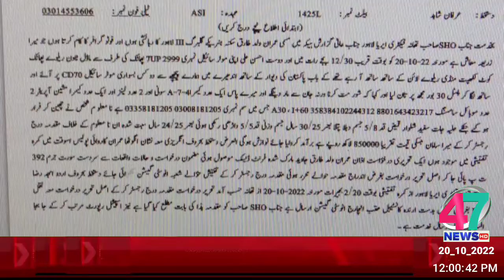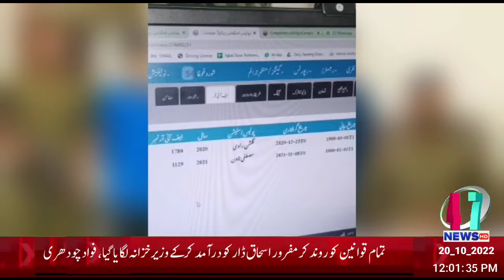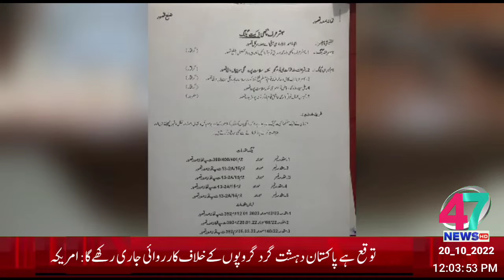HEADLINE 20_10_2022